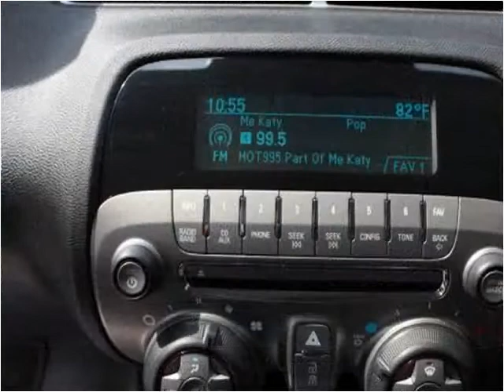2011 Chevrolet Camaro Used Cars Washington DC MD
This 2011 Chevrolet Camaro is available from Philmark Motor Cars.